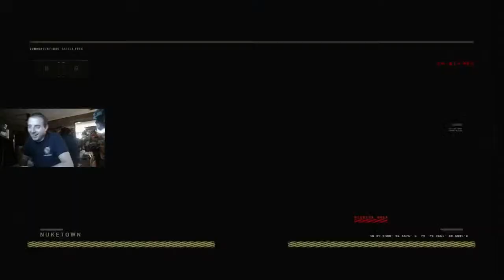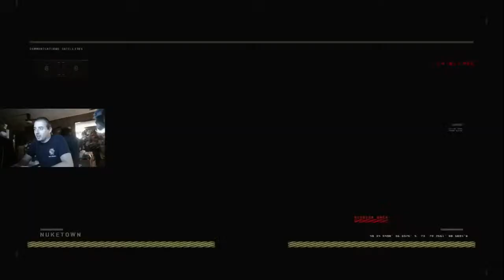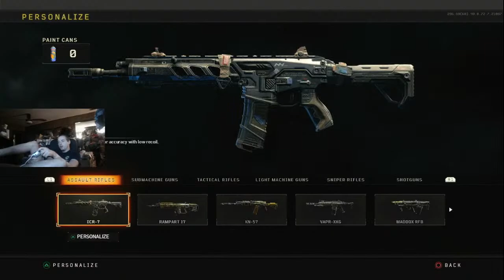Game Stream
“One Night Stand” contains interpolations from “Lovefool” written by P. Svensson and
N. Persson. Published by Universal PolyGram Int. Publishing, Inc. (ASCAP) and
Stockholm Songs (STIM).

REMASTERED IN HD! CELEBRATING ONE BILLION VIEWS!!
Official Music Video for Barbie Girl performed by Aqua.
Directors: Peter Stenbæk & Peder Pedersen